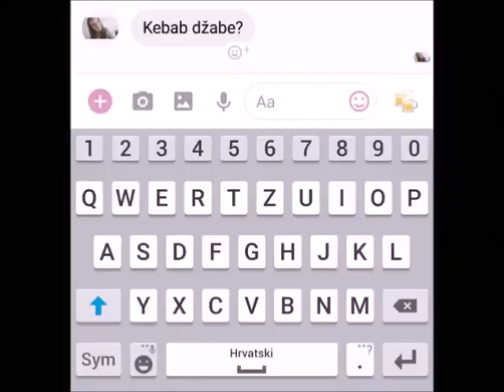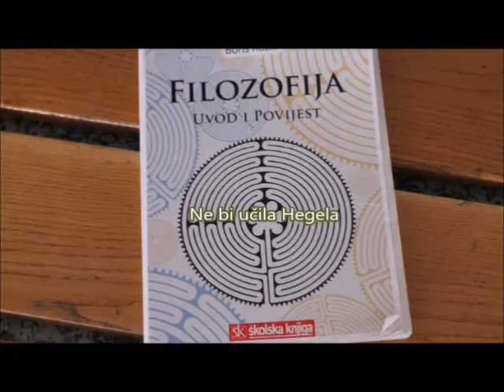Maturanti GimAgm 2017./2018. - 4.B razred